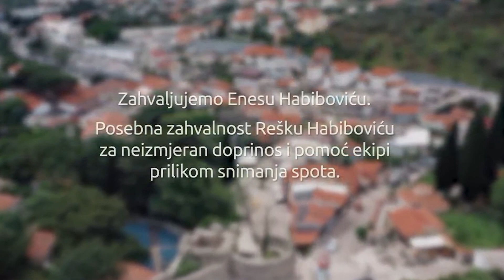ŠOK! Naslednik Šabana Šaulića o Aleksandri Prijović. Emir Habibović: Koliko košta najskuplja pesma?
Emisija "Jutro na kvadrat" emituje se subotom i nedeljom na televiziji Studio B u terminu između 10 i 13 časova. U ovoj emisiji kolažnog tipa gledaoci mogu da saznaju šta javne ličnosti iz sveta politike, estrade, kulture i sporta misle o fenomenima koji odlikuju današnjicu, odgovaraju na pitanja o muško ženskim odnosima i temama koje se tiču modernog društva.

Gost: Emir Habibović (pevač)